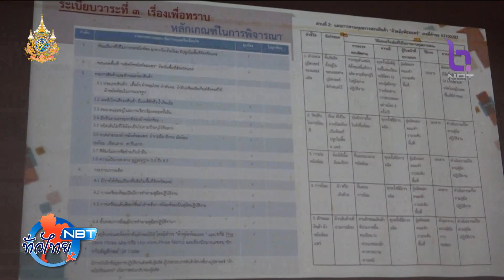ให้ผู้ประกอบการใช้ตราสัญลักษณ์ GI ผ้าหม้อห้อมแพร่ NBT ทั่วไทย วันที่ 23 ตุลาคม 2567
จังหวัดแพร่ เป็นจังหวัดที่มีชื่อเสียงการผลิต "ผ้าหม้อห้อม" หรือ เสื้อผ้าที่ย้อมด้วยสีโทนฟ้า โทนน้ำเงินเข้ม เป็นสีจากธรรมชาติที่ได้จากพืช และ  ‘ผ้าหม้อห้อมเมืองแพร่’ ยังเป็นสินค้า IG ของจังหวัดแพร่ด้วย / / ล่าสุด ทางจังหวัด ให้ประกอบการที่ขออนุญาต ได้ใช้ตราสัญลักษณ์ GI ‘ผ้าหม้อห้อมแพร่’ เพื่อสร้างความภาคภูมิใจให้กับภูมิปัญญาท้องถิ่น